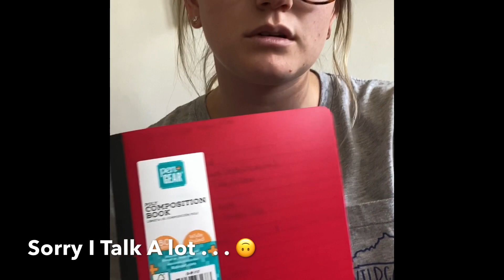Daily Routine with me!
This is something I do in my daily routine! I clean house everyday since I’m a stay at home mom. It seems like my house never gets clean enough. But we do the best we can and go on with our lives. Hopefully this motivates you, because me watching cleaning videos motivated me to do better!!

I was asked by a few people to do a video like this! So I hope everyone enjoys! Xoxo 💋